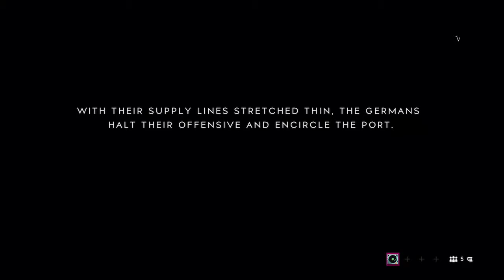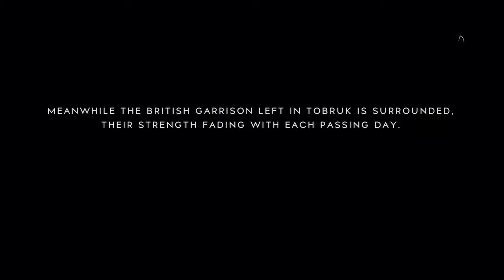Tiger and sniper- Battlefield V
Using a tiger tank and being a sniper.